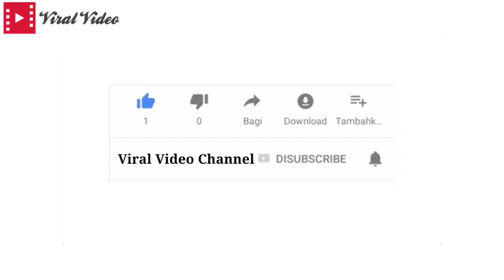Aksi Kambing-Kambing Dalam Ladang Sawit